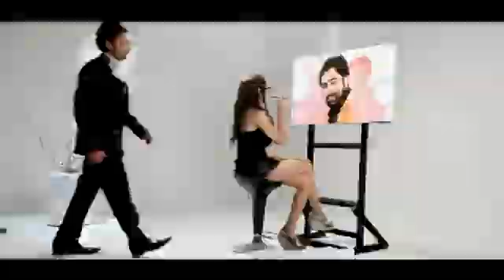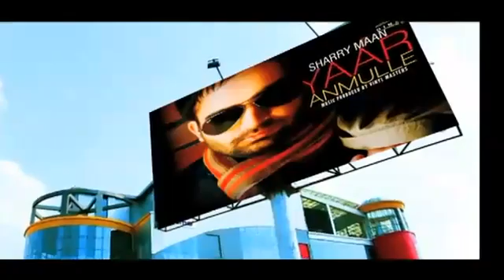Chandigarh Da Chaska-Sherry Mann Official Video